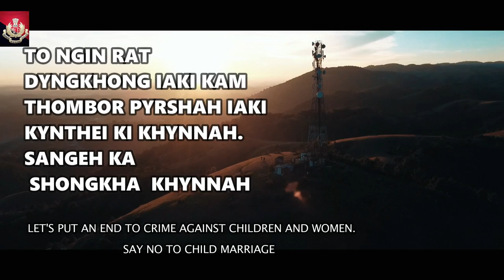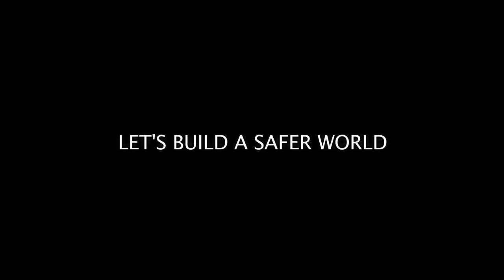POCSO Act Song//Jingim ban ym ba be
This is a video song produced by West Khasi HiIls Police with an aim to create awareness to general public on the ill effect of Child Marriage, Sexual abuse aginst Children, teenage pregnancy and other form of crime against women which is rapidly increasing in our society. So, let us together spread this messge and keep on reminding each other to build a safer world for ourselves and for our coming generation

Special thanks to :
Shri. H. G. Lyngdoh IPS
Superintendent of Police
WKHD

Video Director
Mr. Dominic Marwein

Song composer :
Mr. Jose Thongni

Conceptualized by
DSp Orville Isaac massar, DSP Banteilang Kharjana,

Recorded, mixed & Mastered at GroovePro Studio,  Nongstoin. By Maitphang Syiemīong

singers: Ms Badahun Nongrum & Ms Joymery Kordor Khardewsaw

Subtitles by
Sir Damian J Jyrwa

rap :
Recording= Z-0i
Rappers=Trah Feiry & Youngrick
Lyrics = Youngrick

Cast:
Mr. Morde Lyngdoh
Ms. Iwanrikordor Myrthong
Ms. Jucy Nongphud
Mr. Filrosemon Marwein
Ms. Elisha Raphael Lyngkhoi
Mr. Joshwa Lyngkhoi
Ms. Medralin Lyngdoh
Mr. Albinus Lyngdoh
Mr. William Khardewsaw
Ms. Rikynti Syiemlieh
Mr. Hinxil Kharbani
Mr. Strongman Thyrniang
Mr. Joplin Wahlang
UBSI Shri. W.L. Mawphlang
HAV. Shri. M.Lyngkhoi
UBC Shri. I Marwein
Ms. Bestina Thongni
Mr. Flyingstar Marngar
Mr. James Parїong
Mr. Melando Paliar
Mr. Kheinkor Myrthong
Mr. Kynsai Nonglang
Ms. Patricia Marthong
Ms. Larihun Marthong
Ms. Lucy Marthong
Mr. Habildar Marthong
Ms. Dareengrace Marwein